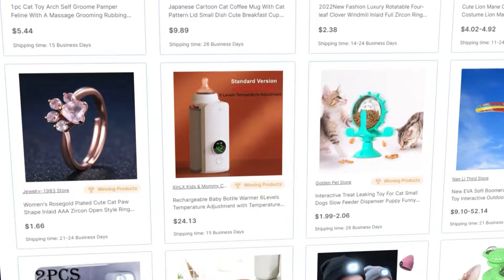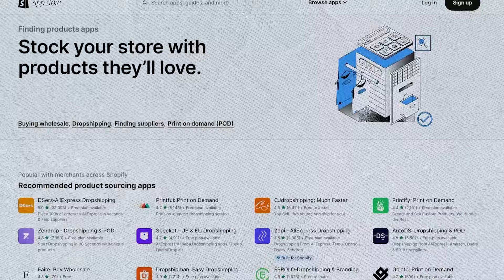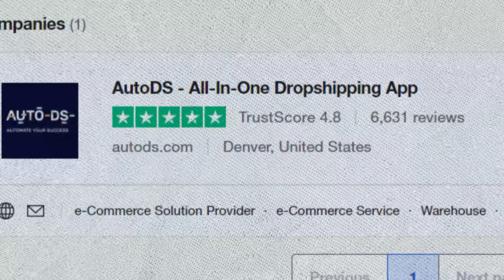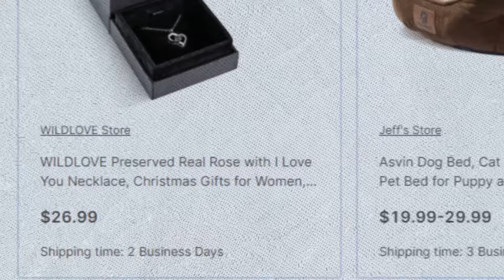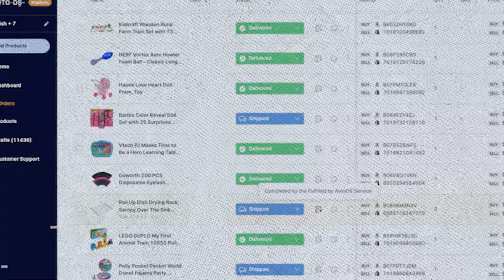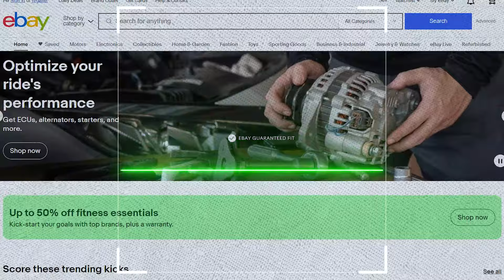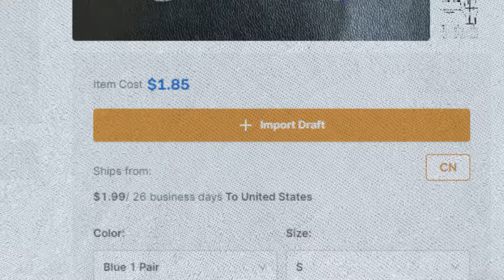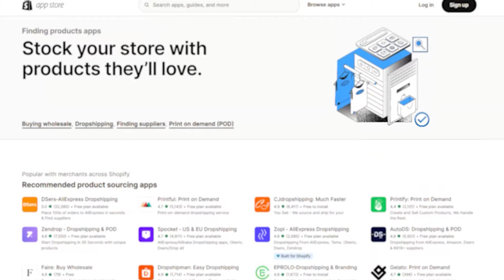AutoDS - The #1 Shopify App Exposes The FUTURE Of Dropshipping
AutoDS is the #1 Shopify App on the market for Shopify Dropshipping and today, I had the opportunity to talk to the CEO where we talk dropshipping secrets and the the process behind creating AutoDS as a young entrepreneur.

Supreme University: Get everything you need to build a $10,000/month drop shipping store

.Store - Get your .Store domain for just $0.99 - use code ACSTORE

Get FREE discounts worth $1600 when starting your online business, specially curated by ME

Follow Along:

00:00-1:20 - Intro To AutoDs
1:21-4:31 - The Beginning Of Dropshipping
4:32-13:35 - How AutoDS Became The Number One Shopify App
13:36-16:55 - How AutoDS Wiped Out Competition
16:56-20:53 - The Future of Dropshipping
20:54-26:19  How To Get Faster Shipping With Dropshipping
26:20-28:40 - Why Supreme Ecom And AutoDS Work Together
28:41-30:37 - Adaptability Within Entrepreneurship
30:38-33:33 - Multichannel Dropshipping For Dropshipping Success
33:34-36:58 - How AutoDS Continues To Improve For Dropshippers
36:59-41:28 - Dropshipping Product Research With AutoDs
41:29-42:50 Easiest Way To Start Dropshipping
42:51-49:15 The Future of Dropshipping With AutoDS
49:16-57:31 Why You Have To Take The Risk + Grow Within It